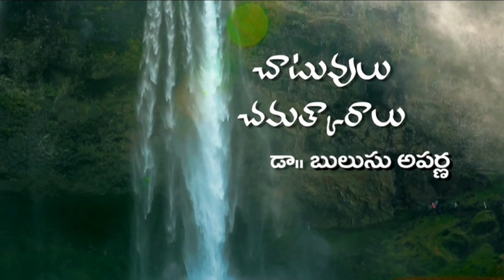స్వోత్కర్ష అను సొంత డబ్బా ఎక్కువైతే..? | Dr. Bulusu Aparna | Chatuvulu | Kopparapu Kavulu